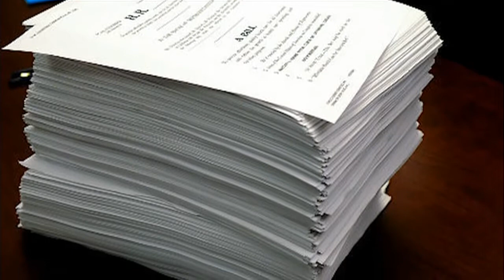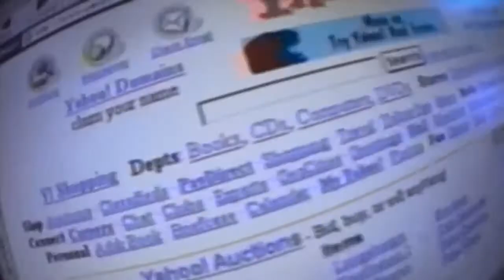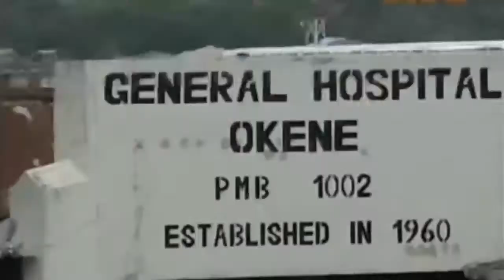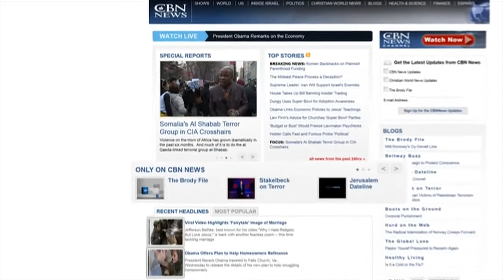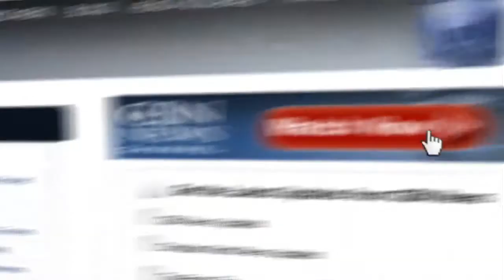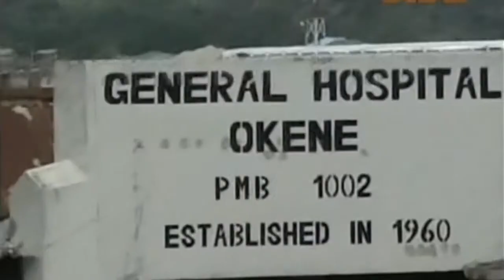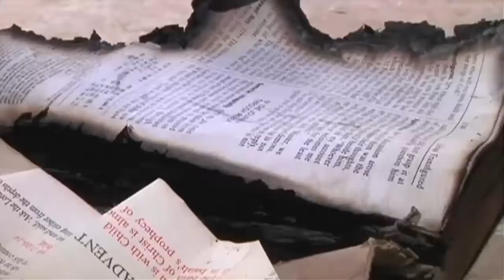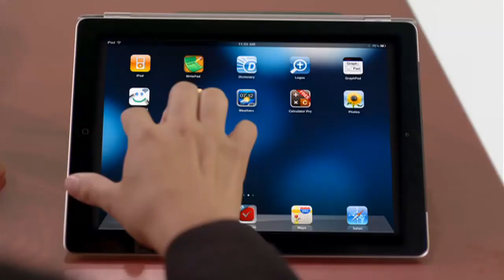News Channel Morning Edition: May 6, 2013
On CBN News Channel Morning News, May 6: Israelis calm despite heightened Syria tensions, Thousands 'uninsurables' may lose health coverage, and more.